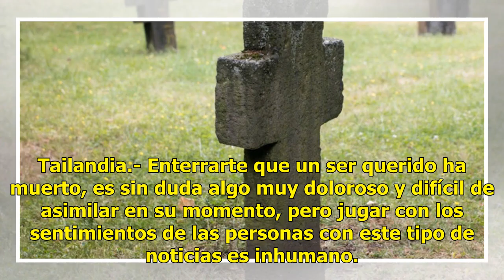Hombre engaña a su familia; finge su muerte por una increíble razón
Tailandia.- Enterrarte que un ser querido ha muerto, es sin duda algo muy doloroso y difícil de asimilar en su momento, pero jugar con los sentimientos de las personas con este tipo de noticias es inhumano. Lee también:  Un fantasma aparece detrás de su hijo en un retrato fotográficoTal es el caso d...